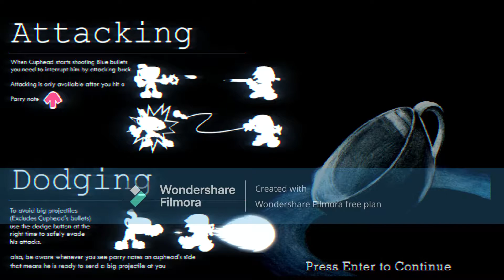THIS MOD IS A MUST PLAY!!!! Absolutely insane!! Friday Night Funkin (Indie Cross Full Mod)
Welcome to Friday Night Funkin', where everyone rages but has a great time all at once!! Shoutout to the creator and song directors in the game and enjoy the gameplay. Don't expect a lot. maybe... because this was my first time editing.. and it's SUPER stressful